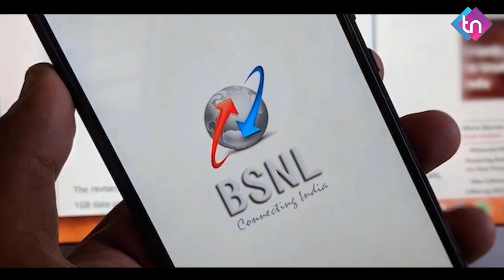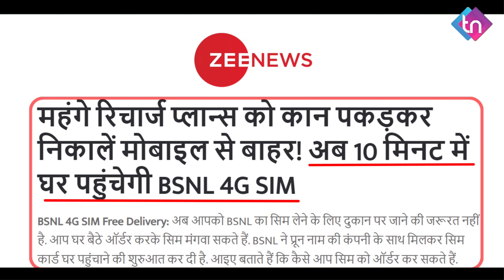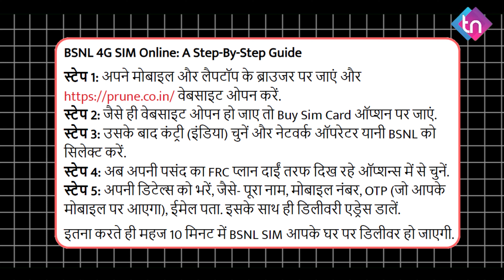BSNL To Give 5G Speed in 4G | BSNL 4G Launch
BSNL's 4G network is expected to be fully available in India by March 2025. The company plans to install 100,000 4G towers by then, with 80,000 to be installed by the end of October 2024 and the remaining 21,000 by March 2025.

TELECOM NEWS